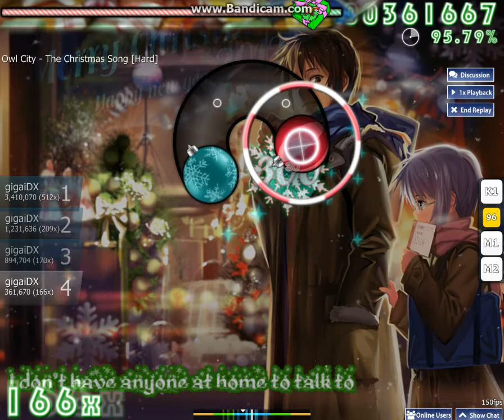Owl City - The Christmas Song [Hard] Osu!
Christmas song number one! Gonna be posting some Christmas songs